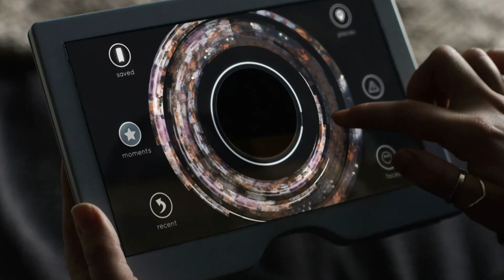Black Mirror Arkangel Review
In this video I give you my Black Mirror Arkangel Review. Arkangel is the second episode is Black Mirror season 4. It's directed by Jodie Foster and stars Rosemarie DeWitt. Here I talk about the writting, casting, and how other characters are used, all with NO SPOILERS.

Arkangel follows Marie, a new mother, who allows her daughter to undergo a procedure that implants Arkangel technology. This tech is designed to help Marie keep track of her daughter and protect her from negative influences.

Still not sure if Black Mirror season 4 is right for you? check out the Trailer for Arkangel below

Find out if Black Mirror Season 4 episode 2 is right for your family with the IMDB parents guide